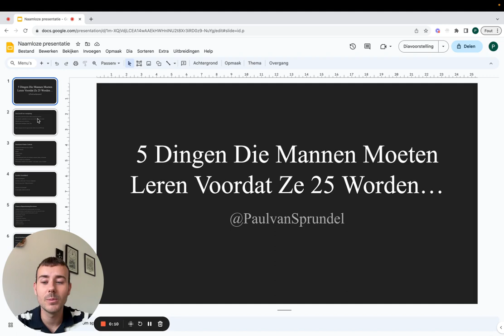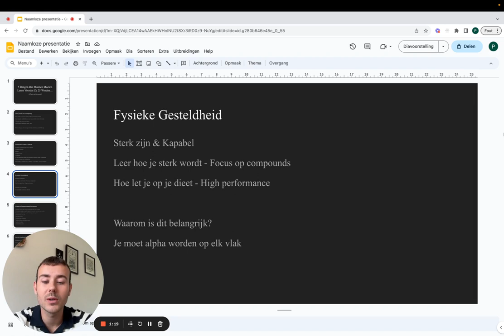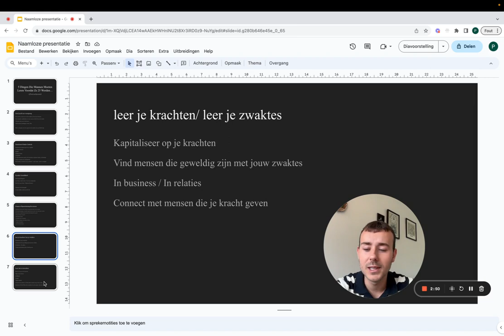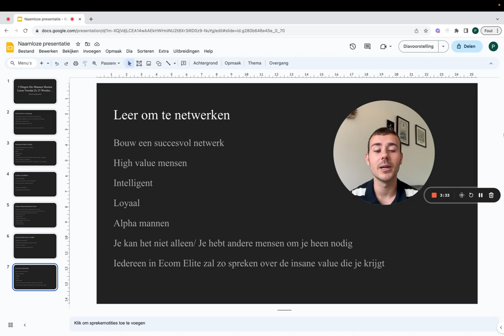5 Dingen Die Mannen MOETEN Leren Voor Hun 25ste